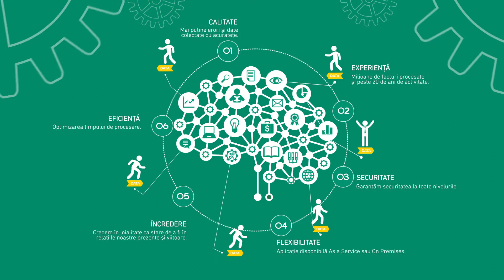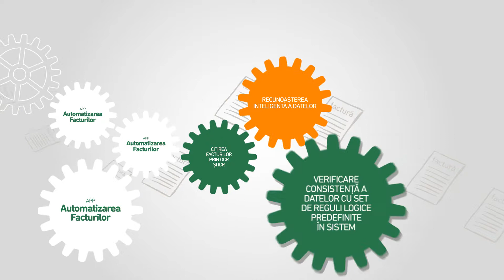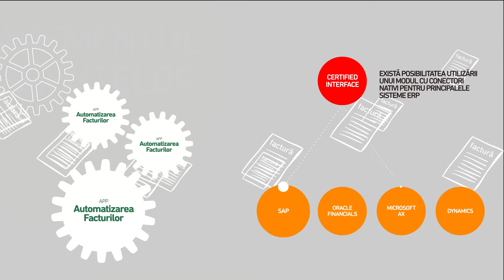Automatizarea Facturilor - Optiuni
Reduce rata de eroare umană
Acurateţea datelor
Acces securizat şi controlat
Scădere cu peste 50% a timpului total de procesare
Informaţie securizată
Scalabilitate la nivel de infrastructură
Integrare facilă cu sistemele interne existente